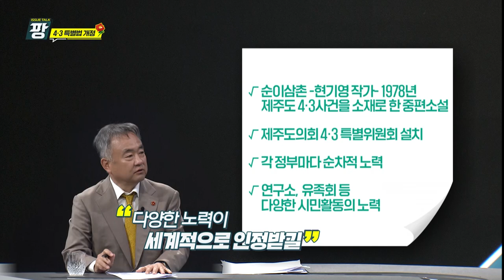KCTV [이슈토크 팡] 차별조항 신설 재심확대 특별법 개정